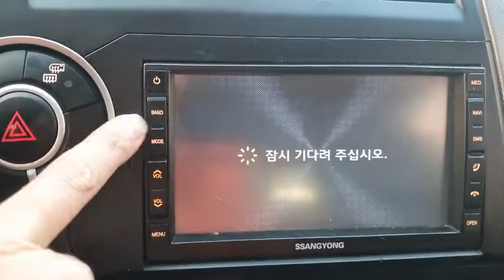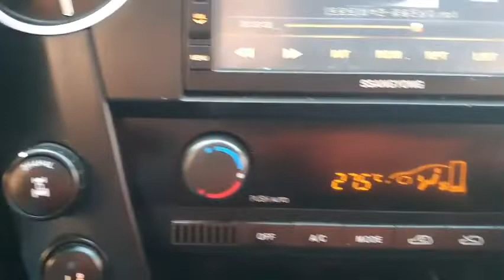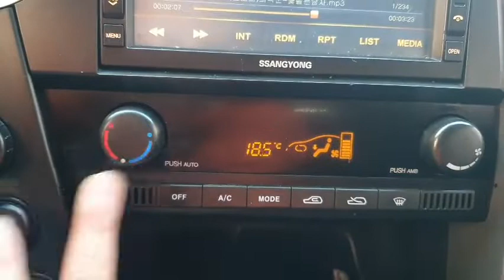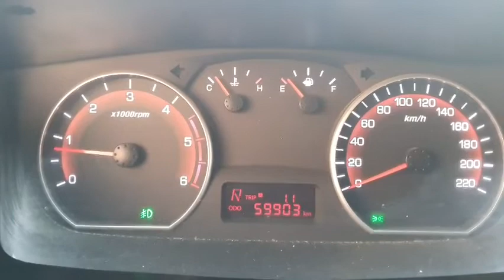2012 Ssangyong Korando Sports 4WD NAVI+REARCAM/142389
🔖2012 Ssangyong Korando Sports 4WD NAVI+REARCAM